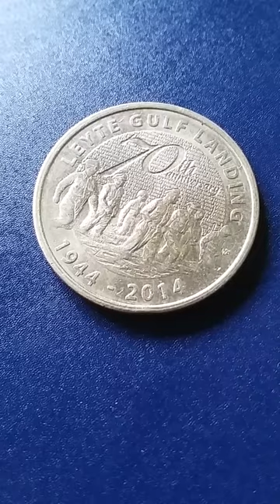Gen.Douglas Mac Arthur Leyte Gulf Landing 70th anniversary( 1944-2014) 5-piso Commemorative coin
I SHALL RETURN GEN. MC ARTHUR 70TH ANNIVERSARY(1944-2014) LEYTE GULF LANDING 5-PISO COMMEMORATIVE COIN
70th anniversary
leyte gulf landing
gen.mac Arthur
Gen. Douglas Mc Arthur
field marshall Douglas Mac Arthur
philippine soil
two peoples